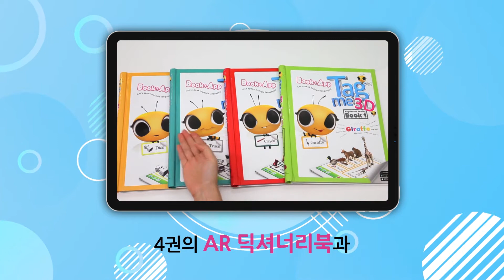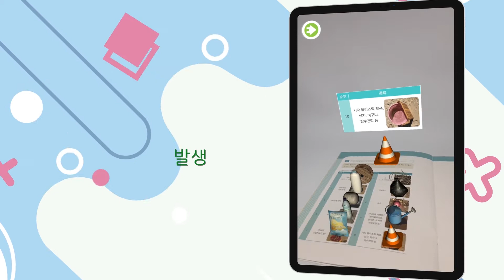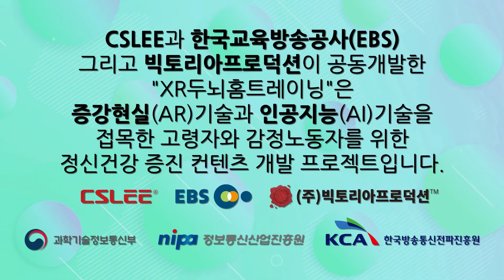2021 MWC Exhibition : VICTORIA PRODUCTIONS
2021 MWC Exhibition NIPA Digital Content Pavilion Korea
Explore Korean companies' participating in the event!

About NIPA Digital Content Pavilion Korea
Established as a public body responsible for the promotion of the IT industry, NIPA is committed to preparing Korea for the oncoming Fourth Industrial Revolution and creating an environment where businesses can innovate and grow. Major Business include VA/AR/XR, Metabus, digital content, SW industry, Ai convergence, Global Business, ICT Ecosystem. Going forward, NIPA will continue to create new markets and support innovative growth of companies, drawing on its extensive experience and knowhow in the field. We will continue to represent and advocate for the ICT industry in South Korea and serve as a stepping-stone for future national economic growth.